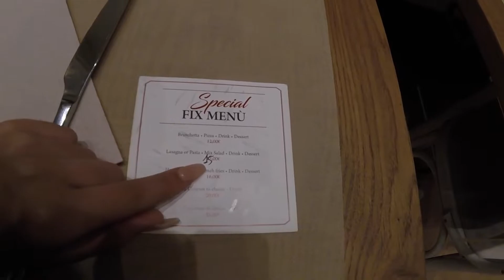5 DAYS IN ROME | VLOG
Travel with me and Annie as we experience Rome for the first time!

Title: 'Ndrangheta